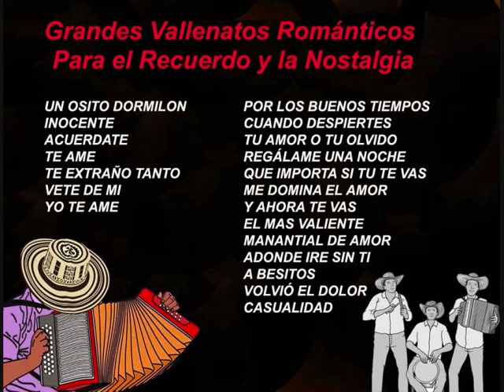Un Mix de Vallenatos Románticos y viejitos pero hermosos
Grandes Vallenatos para el Recuerdo y la Nostalgia